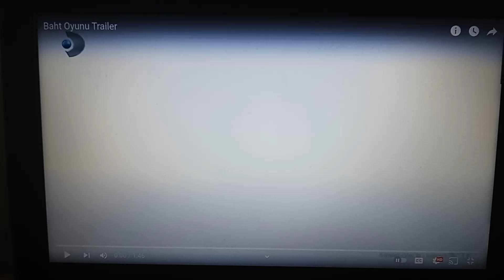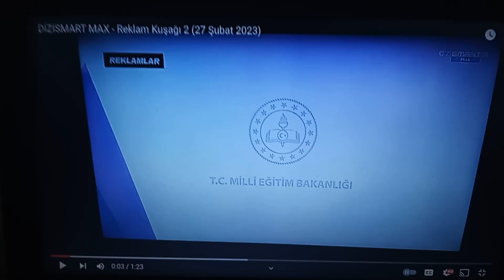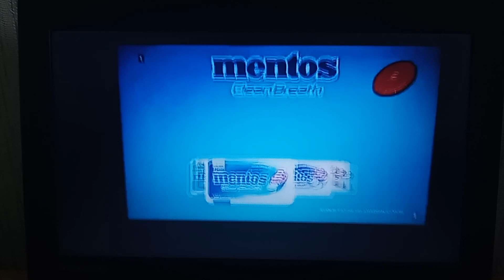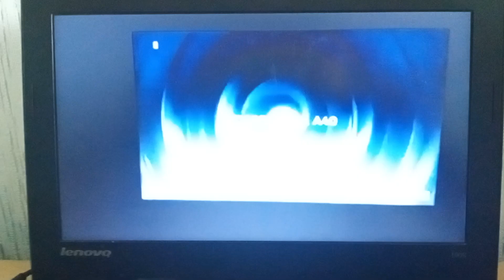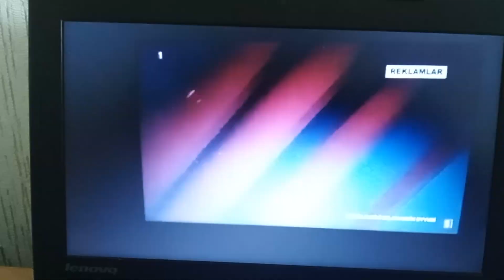DİZİSMART MAX - Reklam Kuşağı 17 (12 Ocak 2024)